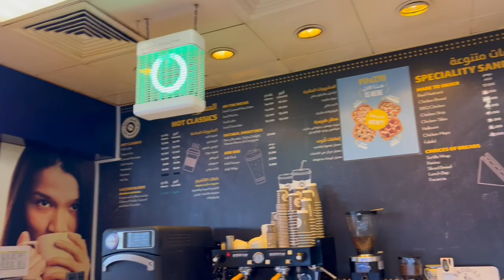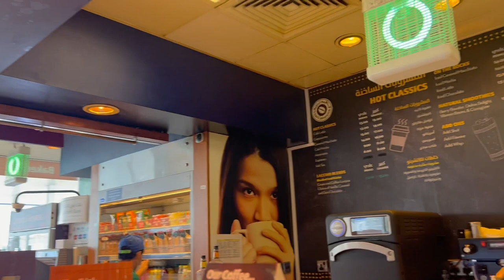BUISNESS COLLECTION ON EID DAY / SALON BUISNESS ON EID DAY / SUPERVISION AT JABEL ALI SALON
HANJI DOSTO KI HAL NE HOPE YOU GUYS DOING WELL IN THIS VLOG WE WENT TO OUR SALOON AT JABEL ALI TO SUPERVISE THE BUISNESS AND TAKE CARE OF OUR CUSTMERS WHO COMING ON REGULARLY AT OUR SALON.